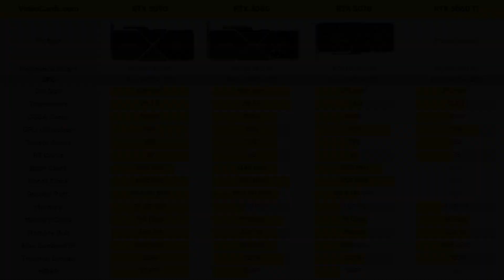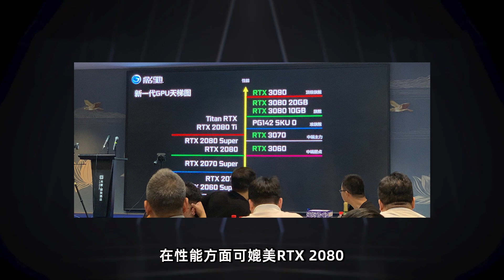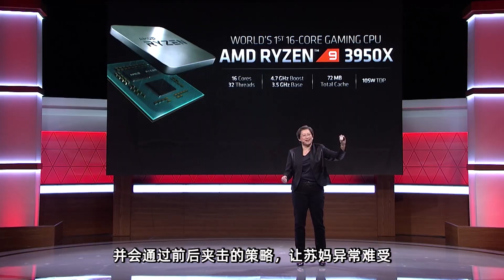RTX 3060Ti性能接近2080S，或於10月底正式公佈「超極氪」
考慮到RTX 30系列顯卡目前發布的三款產品
都定位於高端乃至發燒級的市場，並沒有甜品級產品
所以為了正面迎擊AMD的RX 6000系列顯卡
老黃終於公佈了3060TI的消息，正式發售或將在10月底